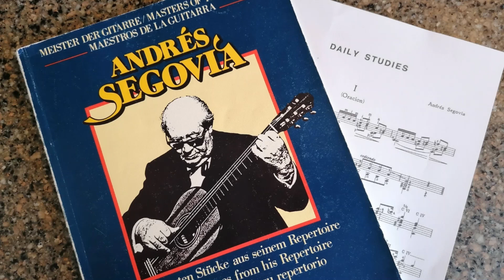Segovia's Daily Study Oracion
This is the first of Segovia's three pieces, known collectively as 'Daily Studies'. The other two being Remembranza and the duet Divertimento.